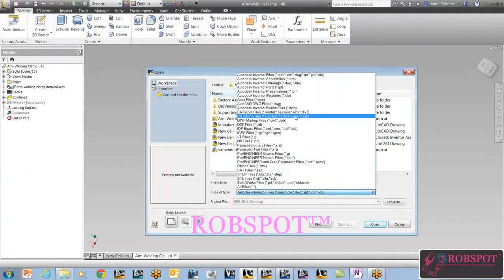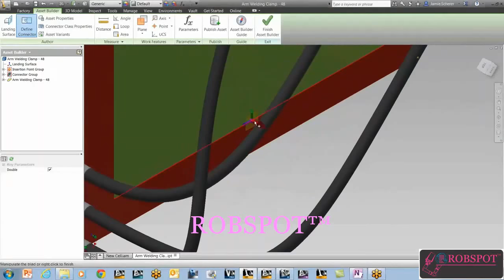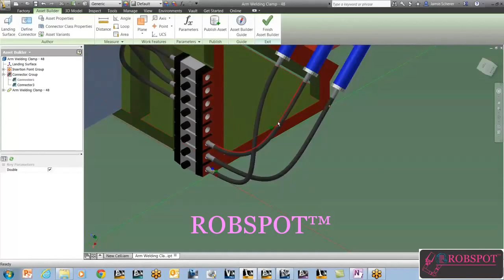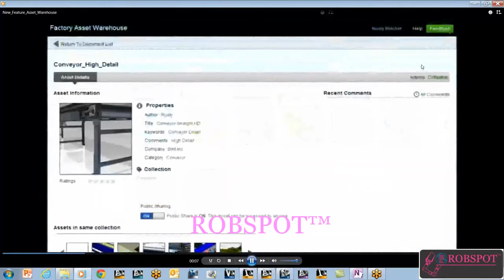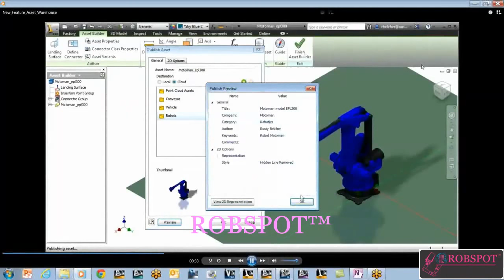Automobile Plant layout Design PART 003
THIS IS TYPES OF PLANT LAYOUT & ROBOTIC CYCLE TIME DESIGN IS INCLUDED
IN OUR BIW WELDING FIXTURE DESIGN COURSE SYLLABUS.

factory layout. the arrangement of machines and equipment within a factory which includes the layout of departments within the factory site, the layout of machines within the departments and the layout of individual work places.
Facility layout and design is an important component of a business's overall operations, both in terms of maximizing the effectiveness of the production process and meeting the needs of employees. The basic objective of layout is to ensure a smooth flow of work, material, and information through a system.